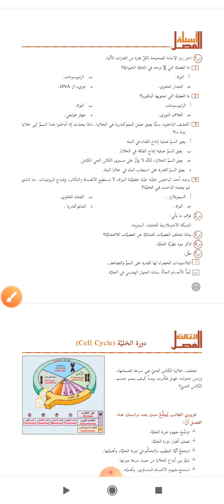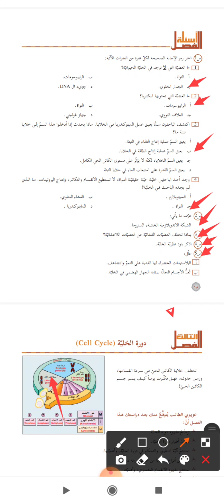حل اسئلة الفصل (الفصل الثاني)من كتاب الاحياء للصف العاشر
حل أسئلة الفصل الثاني (الخلايا التركيب والوظيفة) للصف العاشر في مادة الاحياء